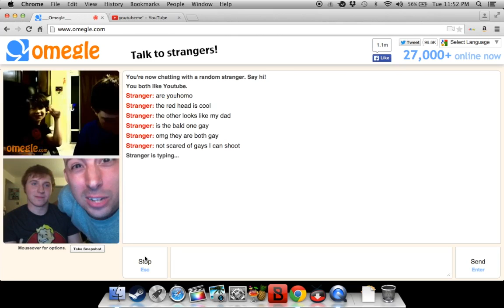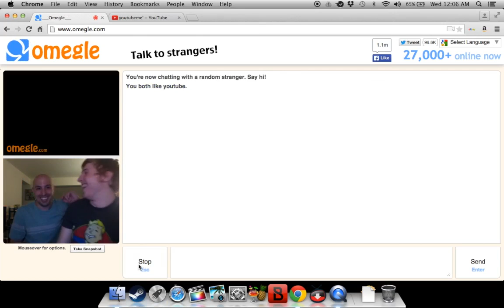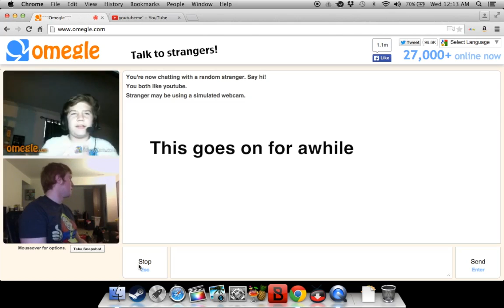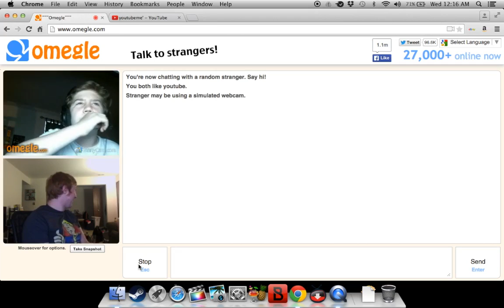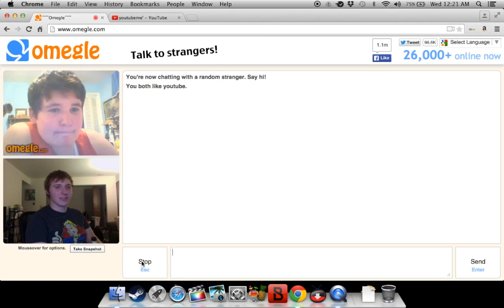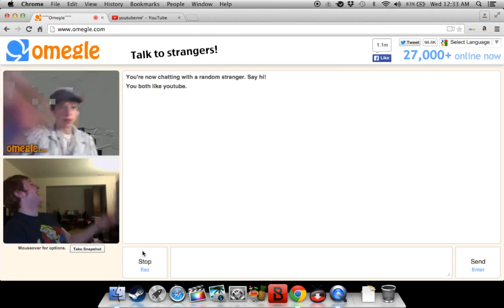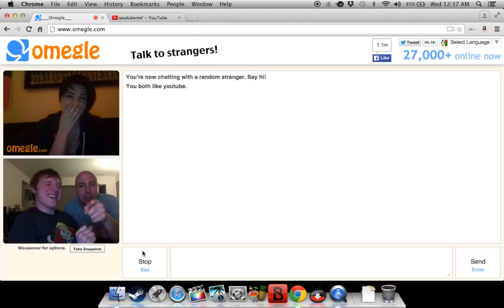The most annoying kid on Omegle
This is like going on call of duty almost.